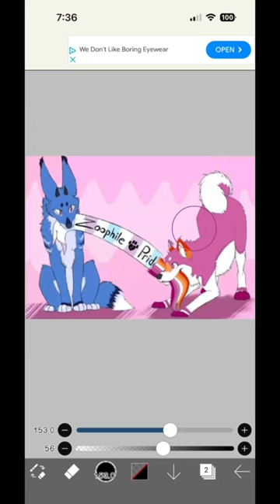Fixing gross z00 art 🤢🤮antizoo